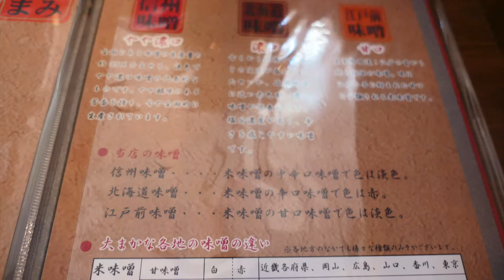芝山商店の江戸味噌ラーメンを食す miso ramenn 【飯動画】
田所グループのお店　本手に無かった江戸味噌を頂きました。